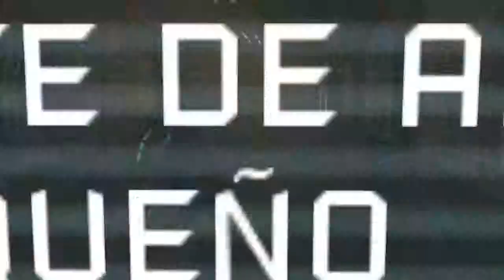Dead Space 1 - Ep.09 - Ascensores interminables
Dead Space es un juego de terror ambientado en el futuro. ¿Conseguirá Isaac Clarke encontrar a Nicole y sobrevivir a los terrores del Ishimura? ¿Porque nadie responde a las llamadas? Todo esto lo podreis descubrir en esta serie.
Prepearaos para el terror de Dead Space.